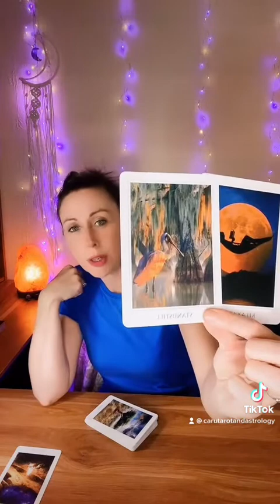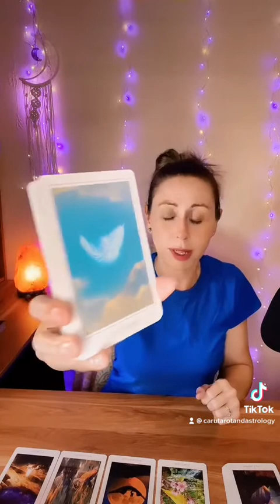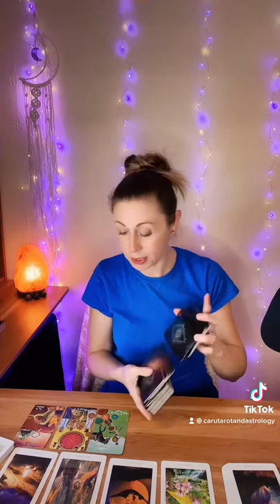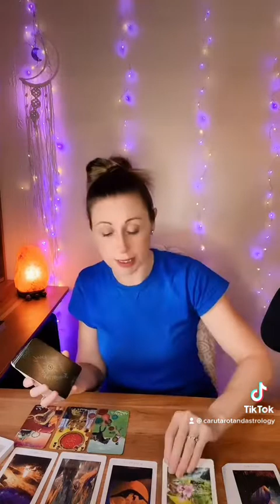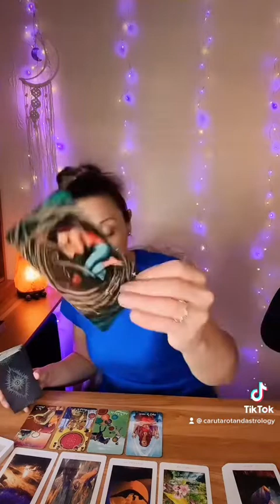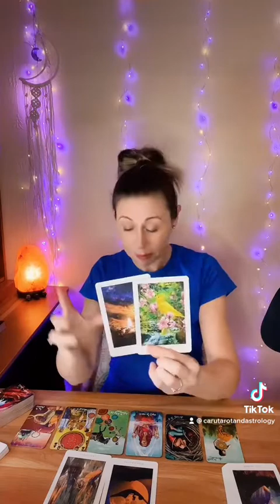Message of guidance from spirit